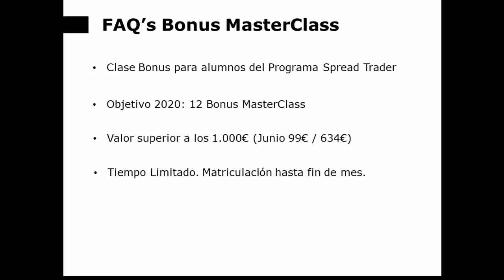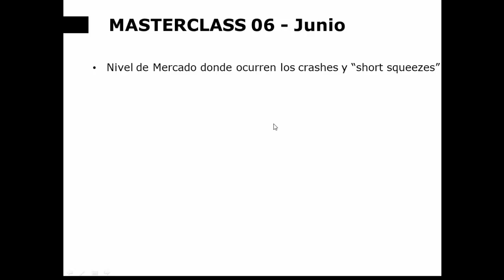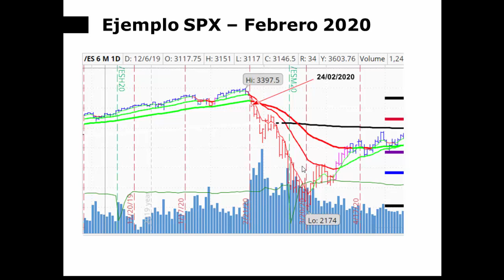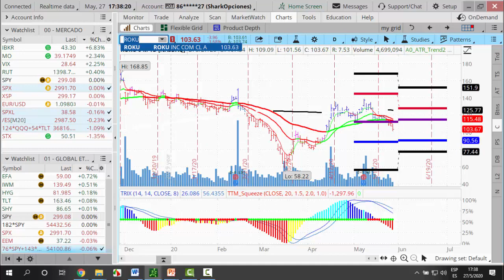Regímenes de Mercado de Alta y Baja Volatilidad. Exposición Gamma.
Bonus MasterClass de Junio 2020